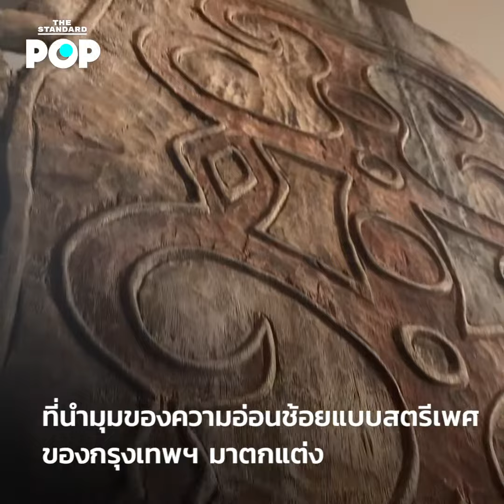พาชมร้านอาหารและบาร์ที่สูงที่สุดในไทย ที่คิง เพาเวอร์ มหานคร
หลังจากเปิดตัวชมวิวดาดฟ้าแบบ 360 องศา ที่บาร์กระจกที่สูงที่สุดในไทยไปเมื่อปลายปี 2561 ล่าสุด คิง เพาเวอร์ มหานคร ตึกสูงระฟ้าที่สุดในประเทศ ก็เปิดตัวร้านอาหารและบาร์ที่สูงที่สุดอย่างเป็นทางการภายใต้ชื่อ มหานคร แบงค็อก สกายบาร์ (Mahanakhon Bangkok SkyBar) ให้นักกินดื่มย่ำราตรีใจกล้าท้าความสูงไปเยี่ยมชมกันแล้ว